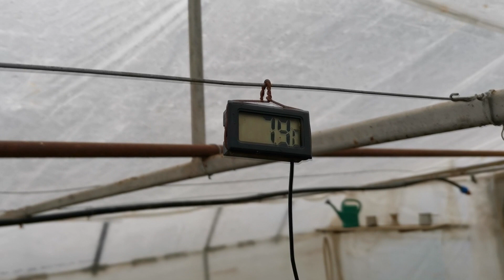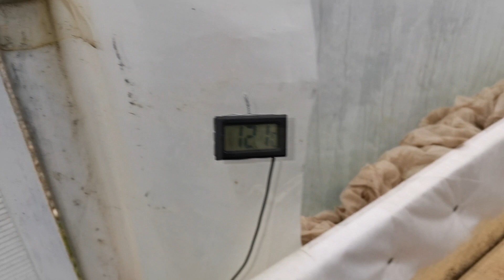AM SCOS ALVEOLELE DIN CASA